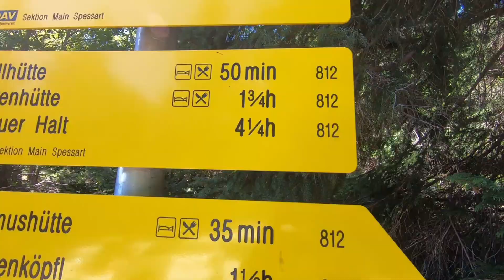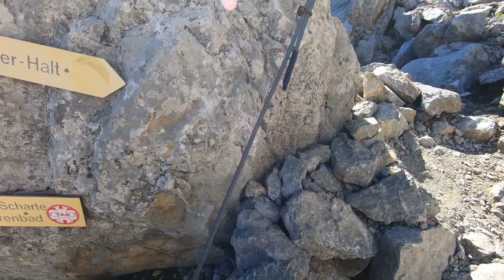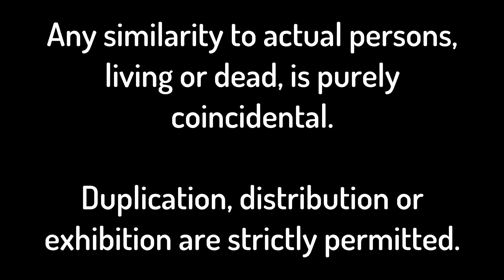Ellmauer Halt, der höchste Berg im Wilden Kaiser (2344 m)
Klettersteig Gamsängersteig von der Wochenbrunner Alm über die Gruttenhütte auf die Ellmauer Halt, dem höchsten Berg im Wilden Kaiser.
Wochenbrunner Alm (1085 m)
Gruttenhütte (1620 m)
Babenstuberhütte (2300 m)